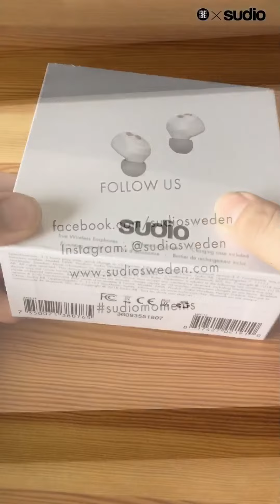Unboxing Sudio Sweden - NIVÅ